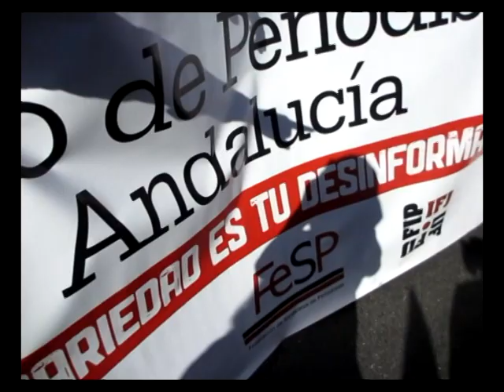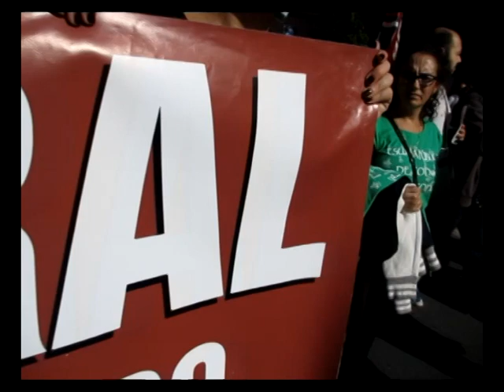Manifestación 14-N Sevilla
Manifestacion del 14-N en Sevilla, desde el prado de San Sebastián hacia la Puerta Carmona. Recorriendo el flujo de la gente a la inversa, desde el principio hasta el final, para ver las expresiones y las pancartas, las distintas organizaciones y grupos: CCOO, UGT, CGT, IU, PSOE, Agora feminista, asociacion progresistas, republicanxs, sindicatos de enseñanza, periodistas, el instituto de estadistica, plataforma por una sanidad universal, trabajadores de brassica, Alestis, Renault y Claros-Sad, juventudes socialistas, EQUO, colectivo LGTB, cuidadoras, union de pensionistas, jubilados y prejubilados, UCE, representaciones de la Algaba, HOAC, profesores, colegios, universidad, institutos de secundaria, izquierda anticapitalista, asociacion ADMIA, comites TIC, el Joaquin Turina, plataforma 15M, muchas pancartas y mensajes fotocopiados, escritos y dibujados en cartones, muchisimos gritando, comentando, compartiendo, andando, llevando pancartas y soplando bubucelas por una sanidad y educacion públicas dignas, para todxs, por nuestros derechos y calidad de vida perdidos y recortados.